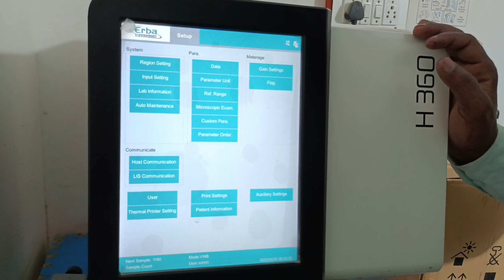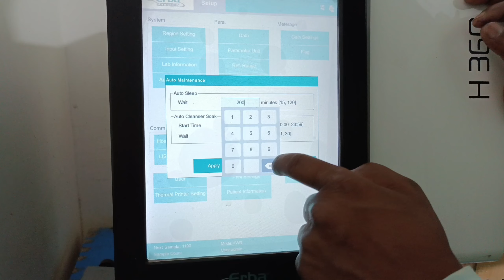Haematology Analyser machine | sleep mode problems / erba H 360 cell counter is best in Hindi